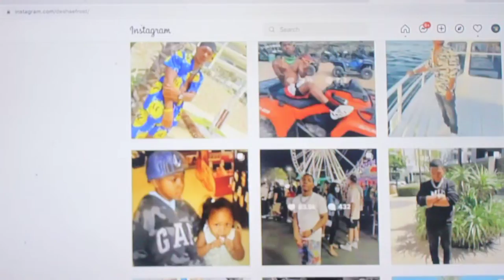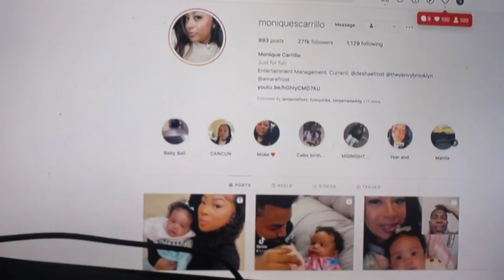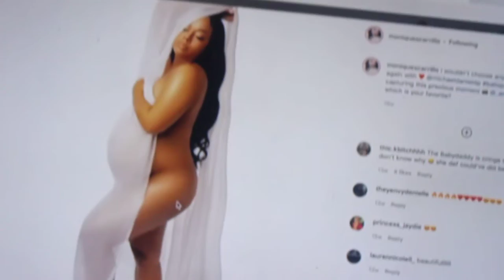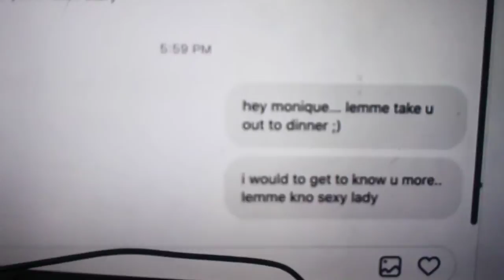DDG DM'S DESHAES FROST MOTHER HE WENT TOO FAR!!!!